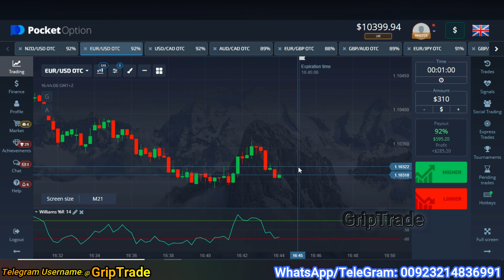Otc Rewards 92% Return | Complete Binary Pocket Options Trading Strategy With Practical Examples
This video relates to best use of simple binary options trading indicator for consistent rewards in forex as well. Complete guidelines have been mentioned in the video with practical examples.